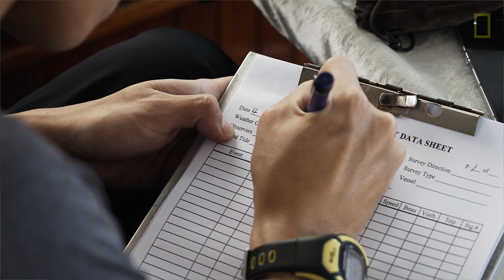Pink Dolphins Are Real—and Disappearing From Hong Kong | National Geographic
Pink dolphins in Hong Kong's harbor? Yes. Chinese white dolphins to be exact—though they're known for their pink color, derived from a network of blood vessels close to the surface of their skin. Conservationists warn that the dolphins are at risk of vanishing from Hong Kong waters, with the local population declining by more than half over the past decade, to around 60 individuals today. The decline of these appealing marine mammals is largely attributed to water pollution and the habitat loss that has come with expanded development in and along the harbor.

Read more about these rare pink dolphins and the prognosis for their survival in Hong Kong:

PRODUCER: Claudia Hinterseer
VIDEOGRAPHER/EDITOR: D J Clark
ADDITIONAL FOOTAGE SUPPLIED BY: Hong Kong Dolphin Conservation Society
SPECIAL THANKS TO: Hong Kong Dolphin Watch Ltd.